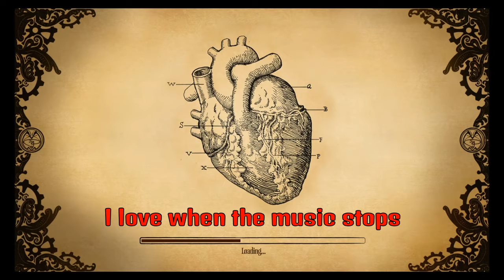WHAT THE HELL IS THAT!?| Amnesia: A Machine for Pigs Pt.2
Jimmy is a real one